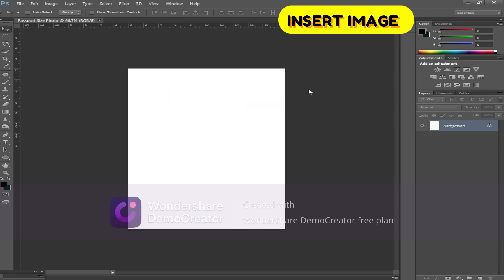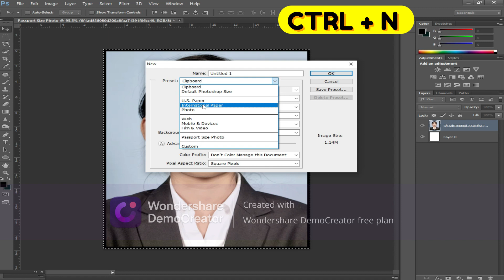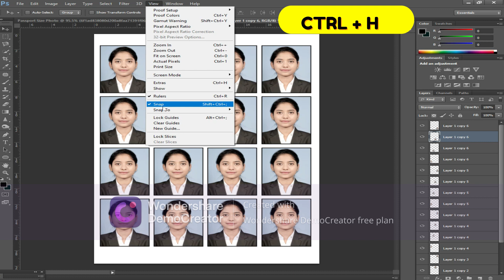पासपोर्ट साइज फोटो कैसे बनाये - passport size photo kaise banaye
In this photoshop ,Ms Excel,Html,tutorial, tutorial, I will show you पासपोर्ट साइज फोटो कैसे बनाये - passport size photo kaise banaye | Passport size photo

पासपोर्ट साइज फोटो कैसे बनाये

Chehre ko saaf kaise kare
chehre ko sundar kaise banaen
chehre ko gora karne
chehre ko gora karne wali cream
chehre ko clean kaise kare
chehre ko mota karne ka tarika
chehre ko tere dekha kare status
chehre ko kaise chemkaye
chehre ko patla kaise karen
Phoro ko gora kaise karen
photo ko google me save kaise kare
photo ko gora karne wala app
photo ko google drive me kaise dale
photo ko gol kaise kare
photo ko gallery me kaise chupaye
photo ko gane ke sath video kaise banaye
photo ko gora kaise banaen
photo ko gora kaise kare
photohshop me photo ko saaf kaise kare
photoshop me photo ko rotate kaise kare
photoshop me photo ko black and white kaise kare